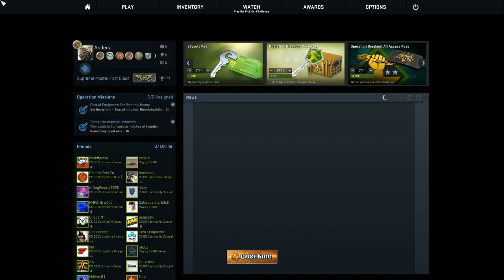Caseking of the Hill cooled by Alpenföhn #6 - HellRaisers vs. NiP (map 3)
Caseking of the Hill cooled by Alpenföhn #6 - HellRaisers vs. Hellraisers - Map 3 de_dust2 - 28/08/2014 (28th August) -- Watch live